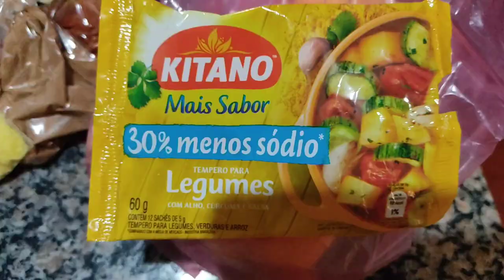COMPRAMOS LEGUMES E TEMPEROS NA FEIRA | MINHA IRMÃ VAI SE MUDAR | VLOG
OLÁ GENTEE, SEJAM BEM VINDOS A MAIS UM VÍDEO AQUI DO CANAL. NO VÍDEO DE HOJE GRAVAMOS PRA VOCÊS UM VLOG BEM LEGAL, FOMOS NA FEIRA E COMPRAMOS FRUTAS,LEGUMES E VÁRIOS TEMPERINHOS. MINHA IRMÃ VAI SE MUDAR E MOSTREI A CASA QUE ELA VAI MORAR. A GENTE ESPERA MUITO QUE VOCÊS GOSTEM DO VÍDEO, FIQUEM COM DEUS E ATÉ O PRÓXIMO 😘❤️🙌🏻🥰.

JAKELINE JENNIFE.